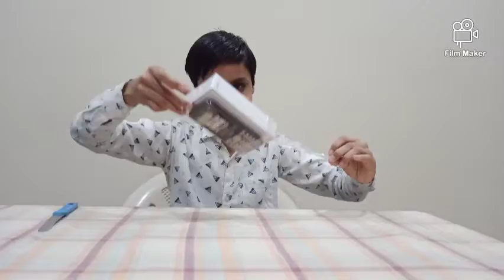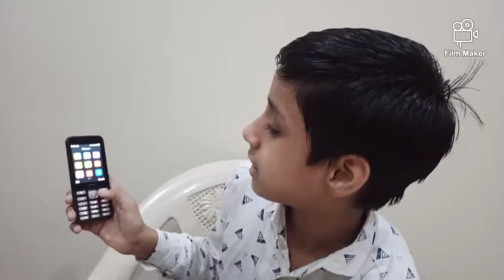Unboxing of LAVA Gem & first look & 1800mAh battery & 1.3MP camera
Details

Model Name

GEM

Brand

Lava

Form factor

Candybar Phone

32 GB

Colour

Black

SIM card slot count

Dual SIM

Model Year

2021

Screen Size

2.8 Inches

Display Type

240 x 320

Manufacturer

Lava International, LAVA INTERNATIONAL LTD NEW DELHI